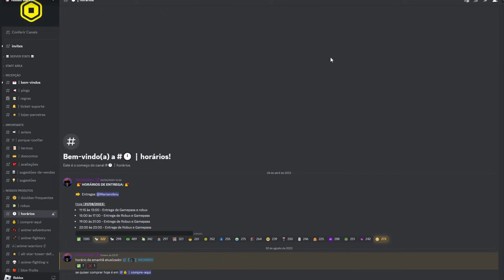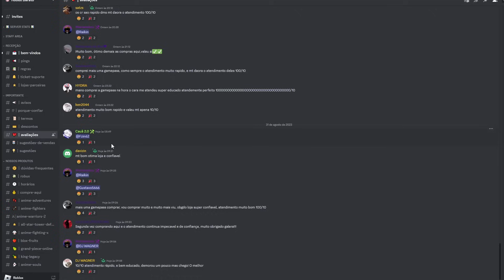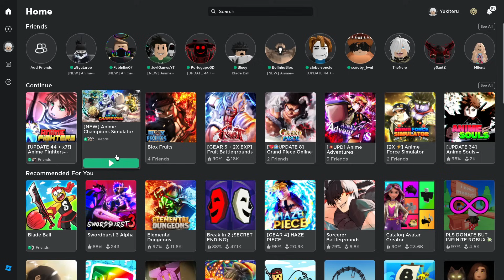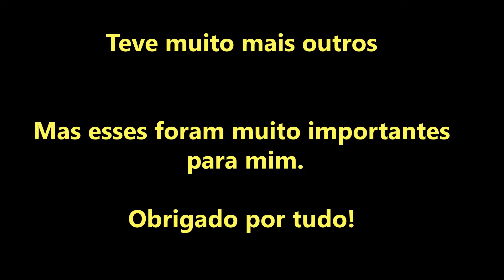EU FUI 𝗕𝗔𝗡𝗜𝗗𝗢 DO ANIME FIGHTERS